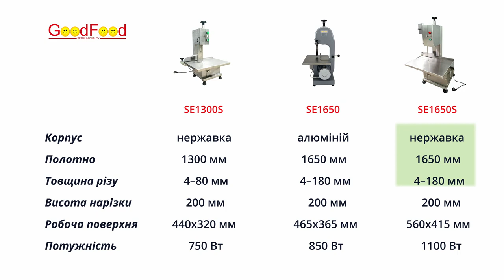Пила стрічкова електрична для кісток та м'яса GoodFood SE1650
Пила стрічкова електрична для кісток та м'яса GoodFood SE1650, характеристики та ціна за посиланням